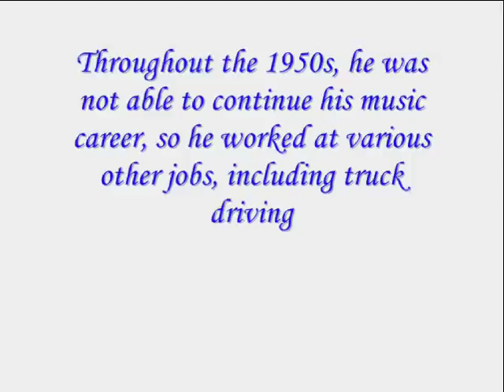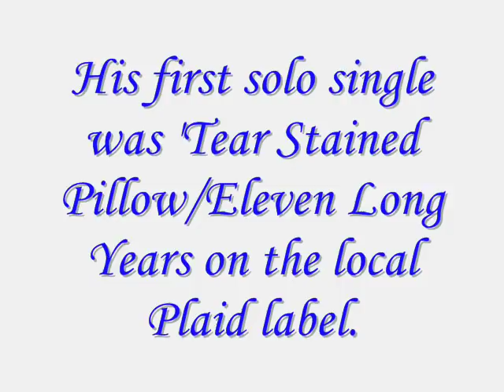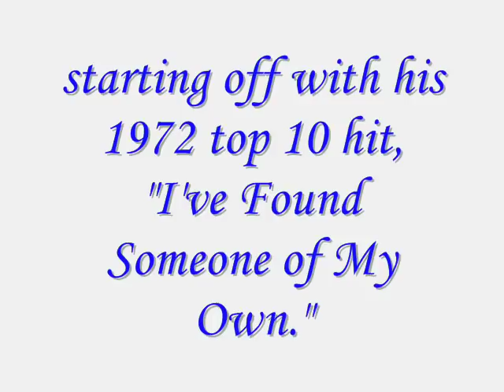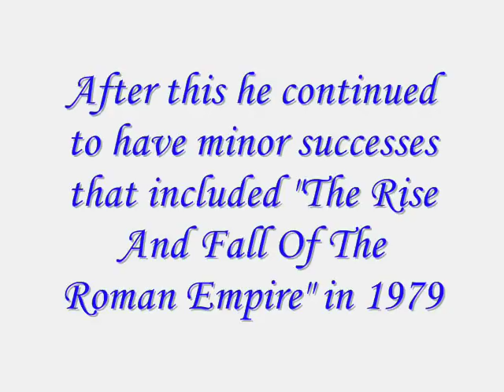Cal Smith - MacArthur's Hand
MacArthur's Hand by Cal Smith

From the album Jason's Farm